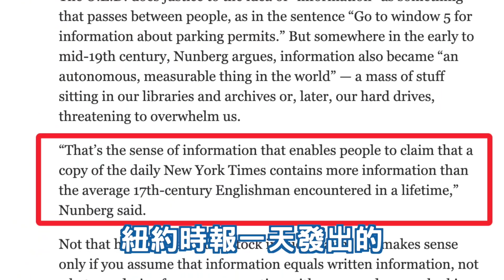【配套解決方案】第一批財富自由的「90後」，平時只比你做多了「一件事」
✅70分鐘免費YouTube培訓（名額有限）
▶︎透露給你快速漲粉，10週突破10萬訂閱的奧秘，初月YouTube收入超越$9000美金的方法
（參加將解鎖更多福利）

❗️接下來你要看的精彩影片❗️

‣‣【不知道則是損失】宅在家也可以網路賺錢的6種方式，有3種可以使你抵達財富自由！

‣‣【旅居vlog】百萬收入網路創業家工作生活一天紀錄！| 邊旅行邊工作真的這麼爽嗎？

👍推薦你使用的實用工具💪
📈 每個Youtuber必備的數據分析工具（免費）

‣‣ Instagram （數位遊民的海外旅居生活）
 ‣‣ 微信公眾號         ► 小船Littleboat